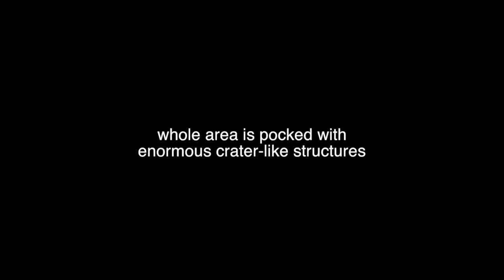Can you explain this enormous feature? - how to find with Google Earth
Imagery property of Google Earth

What caused these? Enormous crater-like structures near coastline of South Carolina.